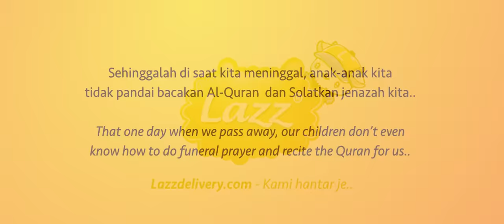Penunggang AGAMA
Nantikan video menarik di atau